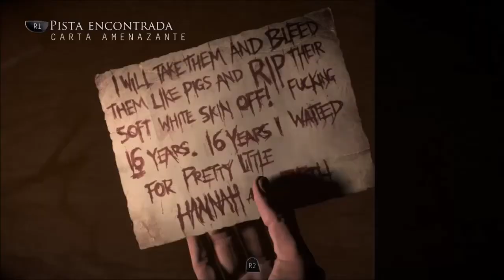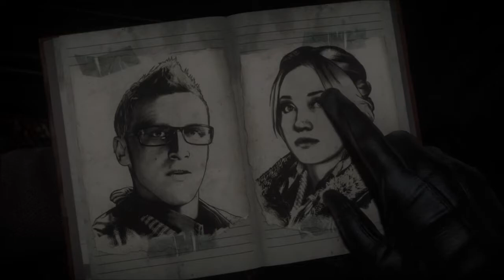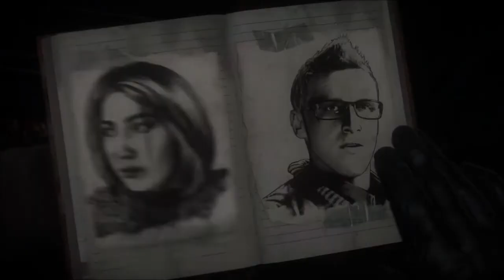Until Dawn - Parte 5# Walktrougth Español latino Ps4